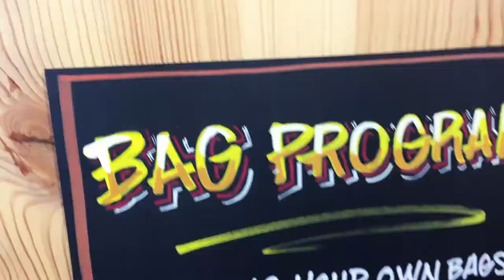Cid's Food Market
This is a short promotional video for Cid's Food Market in Taos, NM